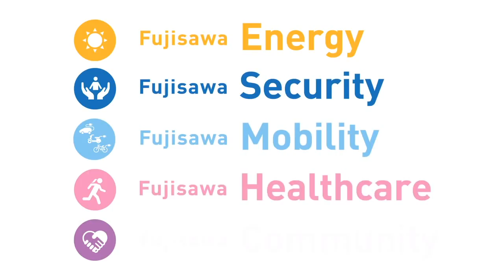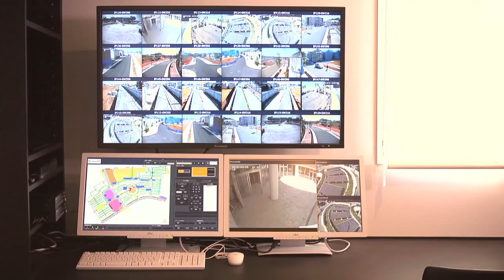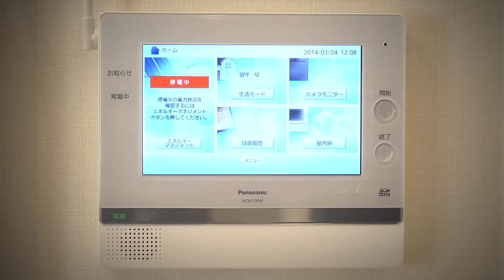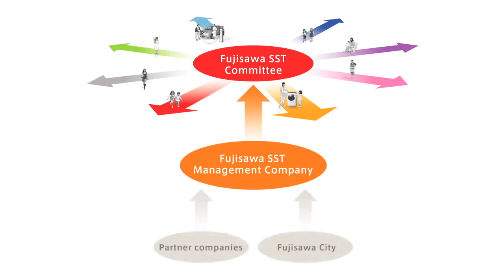Экогород в Японии - энергонезависимый! (HD)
Целый город перешел на солнечные батареи и отказался от бензина

В Японии построили самый экологичный город в мире. Все дома в нем используют солнечную энергию, расход воды сокращен на 30%, а вместо общественного транспорта используют электромобили и велосипеды...